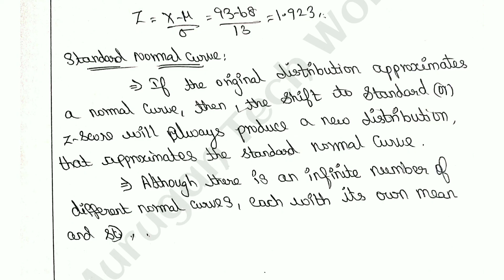Normal distribution and Z-Score in Foundation of data science tamil||CS3352||FDS||AU reg-2021.